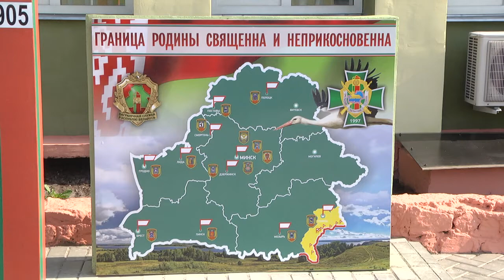Там, где начинается страна. Репортаж с погранзаставы